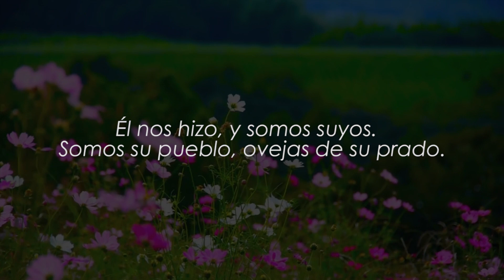Salmos 100,3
Salmos 100,3 Reconozcan que el Señor es Dios; Él nos hizo, y somos suyos.  Somos su pueblo, ovejas de su prado.